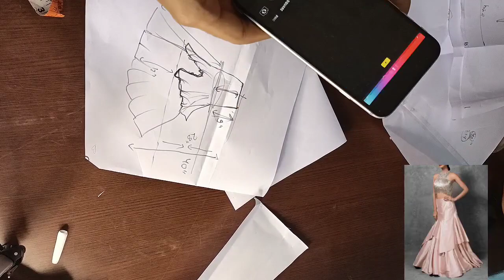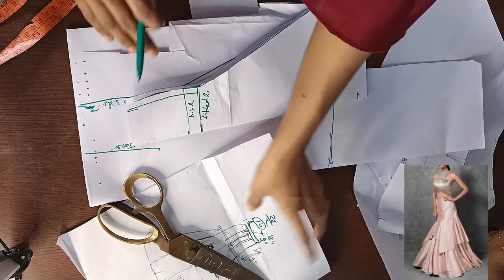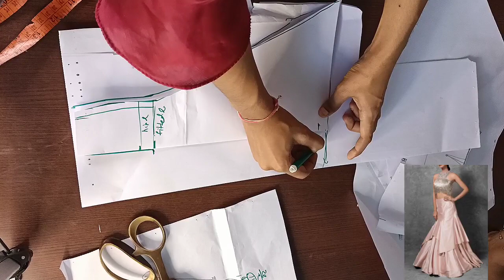latest designer layer lehenga design cutting part 2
designer lehenga cutting
latest lehenga design